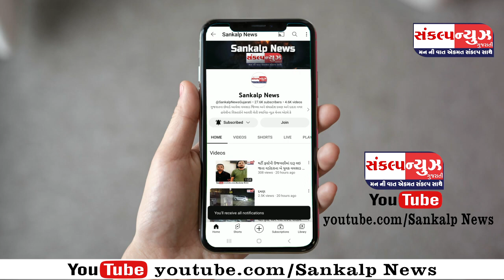કપરાડા રોડ પર નાસિક શિરડી જતી મુસાફર ભરેલ લકઝરી બસ માં આગ લાગી...